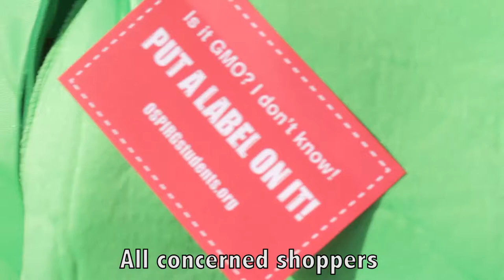Put a Label on It SOU OSPIRG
Video filming was done by:
Krisse Steinmann
Michael Bryant
Robbie Wilkins
Video/Audio Editing:
Krisse Steinmann
Choreography:
Krisse Steinmann
Singing:
Emma Barry
Supplied corn costume:
Cheryl Carlich
Dancers:
yet to be determined

This is a parody of "Single Ladies" I do not own the background music or melody line.